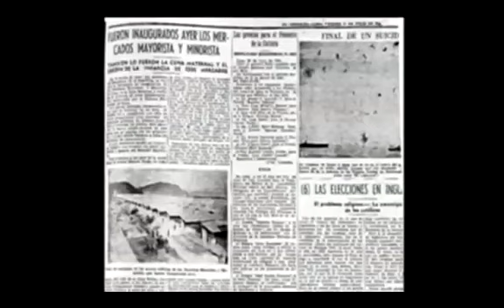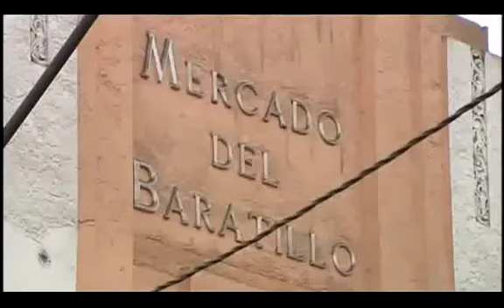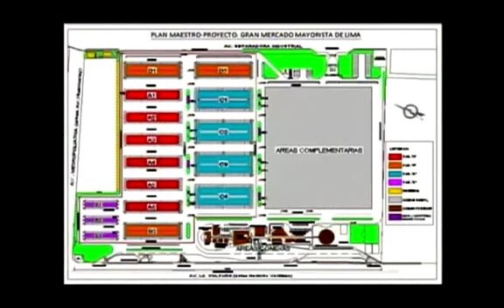Los mercados de Lima cap3